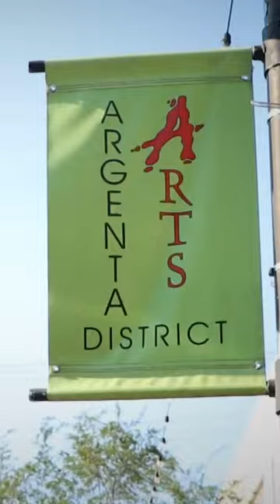Coffee, treats, and soups at Blackberry Market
Blackberry Market is a new shop in North Little Rock that the community is quickly falling in love with due to its fresh recipes and friendly environment.